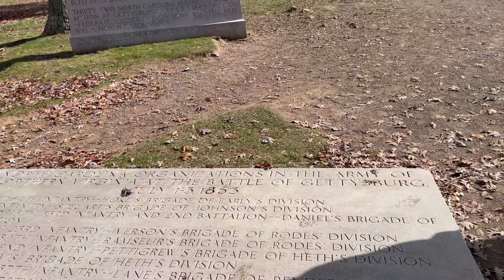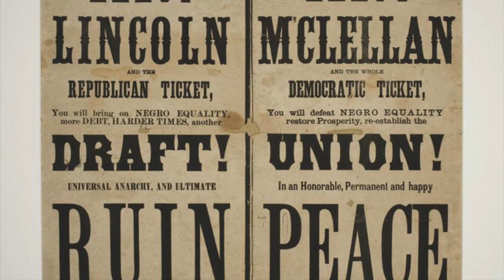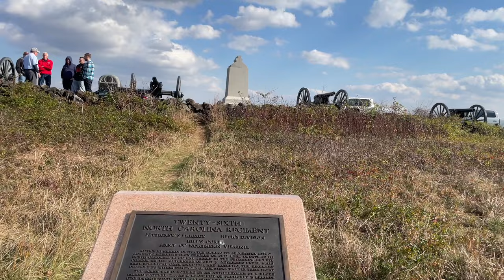I Visited GETTYSBURG on Veterans Day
This Veterans Day I got to visit the Gettysburg battlefield. In this video, I take a look at our trip, the battle itself, and the context that it existed in.

Chapters:
00:00 - 1:03 - Intro
1:03 - 3:14 - Prep and Logistics
3:14 - 6:47 - Framing the Battle and its Context
6:47 - 8:46 - 1st Day of Fighting
8:46 - 10:31 - 2nd Day of Fighting
10:31 - 13:38 - 3rd Day of Fighting and Picket's Charge